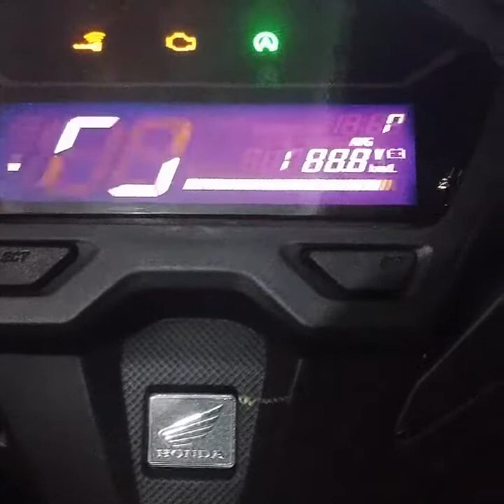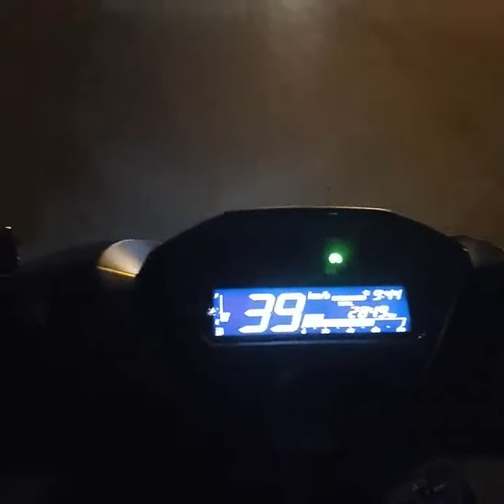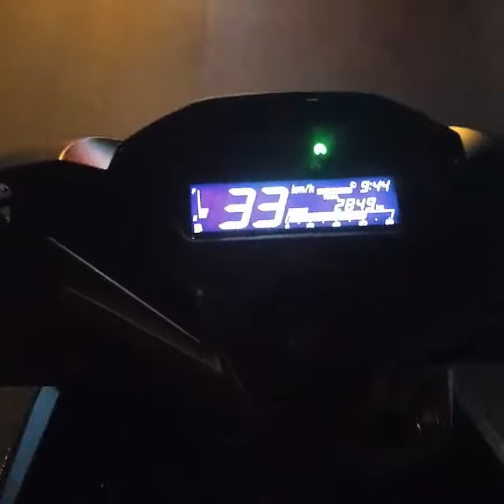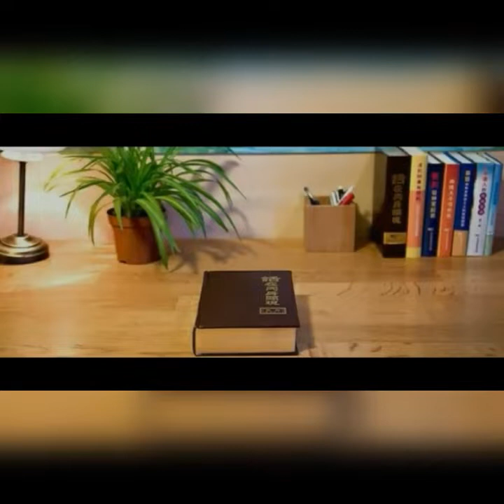NGEVLOG PERDANA | All New Honda Vario 150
Hallo guys, nih ceritanya mau belajar ngevlog tapi masih amatiran 😁, tunggu video vlog selanjutnya bersama si BLACKY ya guys pastinya dengan persiapan yg memadai 😁